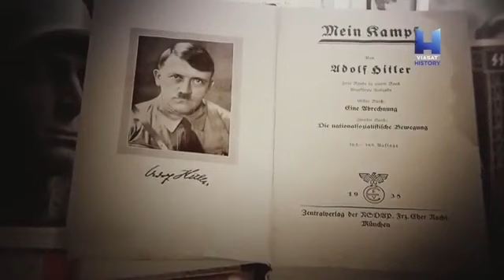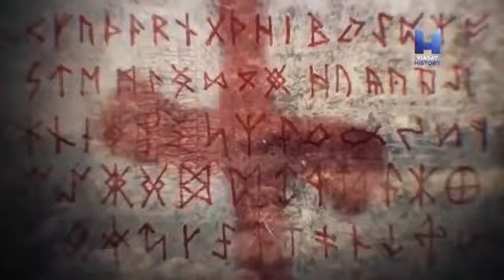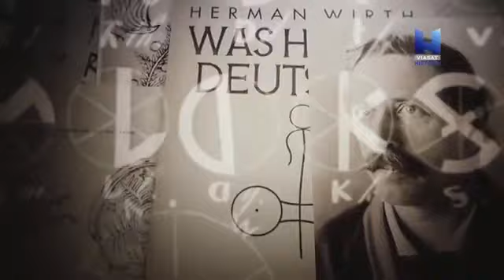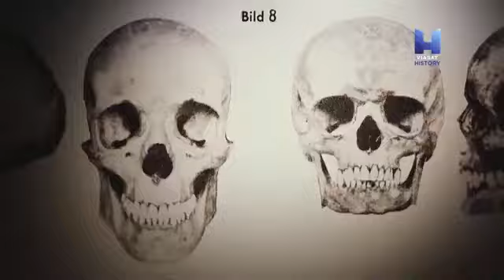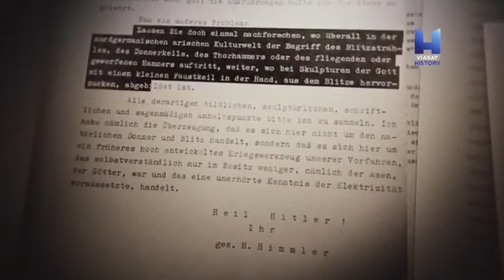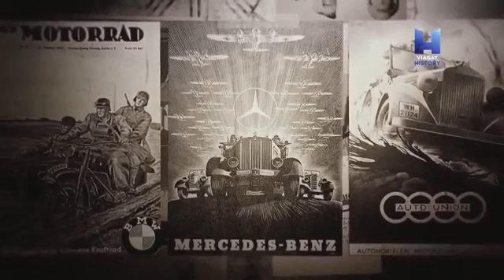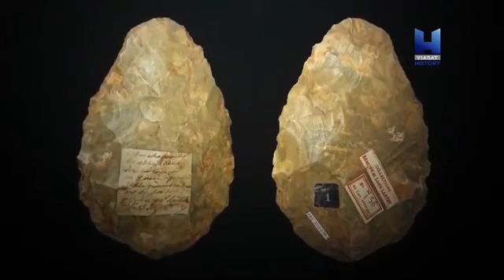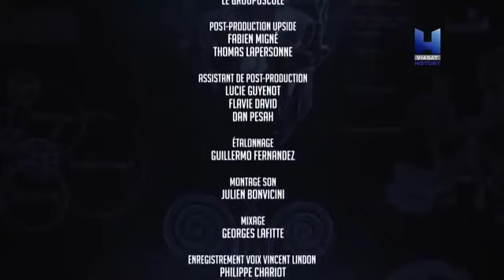Nazilerin insanlık Dışı Deneyleri Belgesel izle ( TÜRKÇE )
Nazi   Deneyleri  Belgesel izle

Adolf Hitlerin liderliğindeki almanyanın adolf Hitler’in almanyanın kötü durumundan Yahudileri suçlu buldu ve onları almanyadan sürmeye ve onları ölüm kamplarına yolladı bir çok yahudi bu kamplarda insanlık dışı koşullarda yaşıyan yahudilerin bir çoğu öldü

Belgesel izle
Belgesel
Savaş Belgeselleri
Naziler
Adolf Hitler